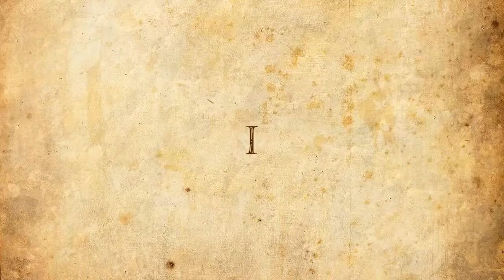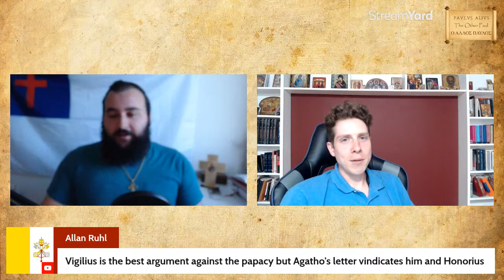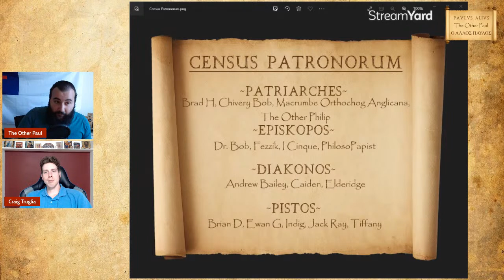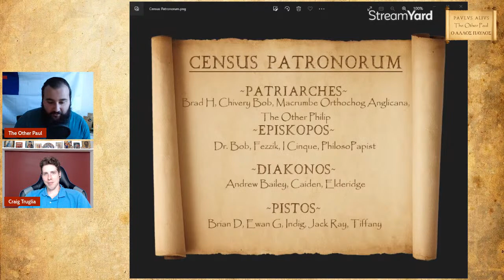Chatting with Craig Truglia About the Schism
Craig Truglia's Great Schism documentary - produced by yours truly - is finally live, and is taking off in the online ortho-sphere. I chat with Craig about the making of the documentary as well as my own Protestant take on the schism. It will serve as an interesting after-show to the documentary, which was from a shared Roman-Eastern perspective, in total contrast to my Protestant perspective.